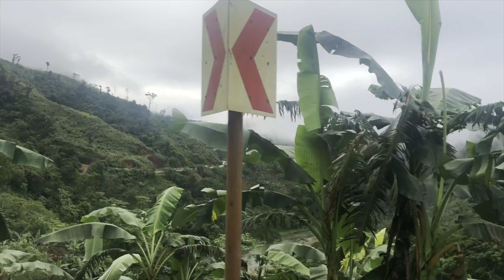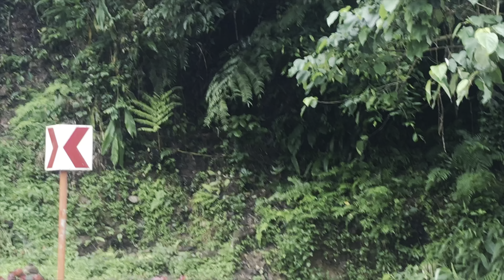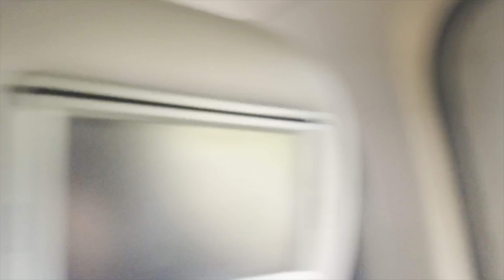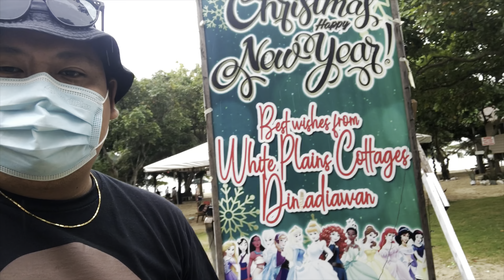QUIRINO PROVINCE TO AURORA PROVINCE ROAD TRIP + OVERNIGHT AT WHITE PLAINS COTTAGES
He-LAW, ka-LAWyalista!!! 💕